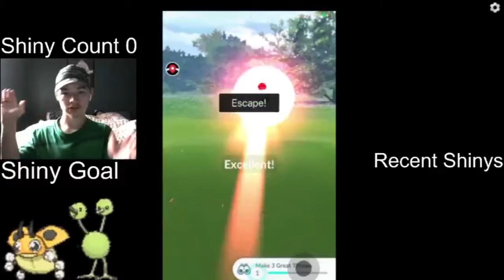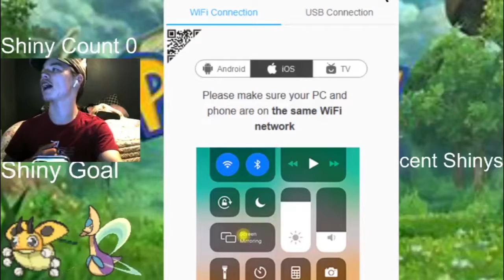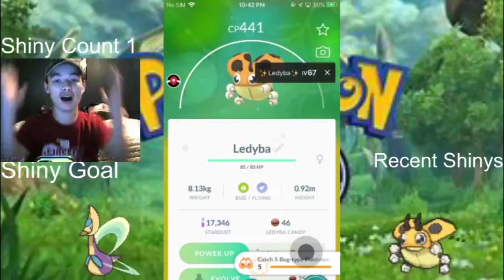Shiny Montage 4